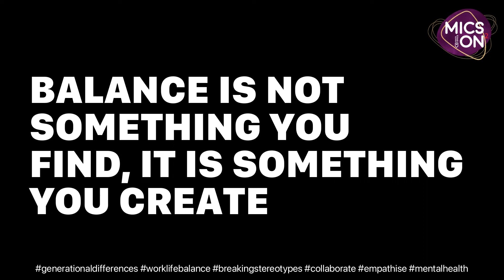Balance is key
What's your balance?